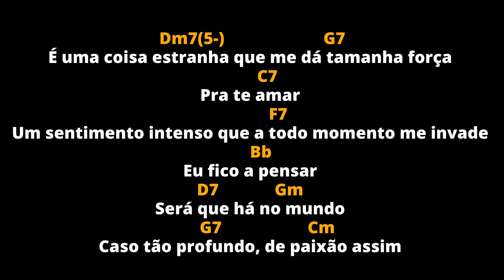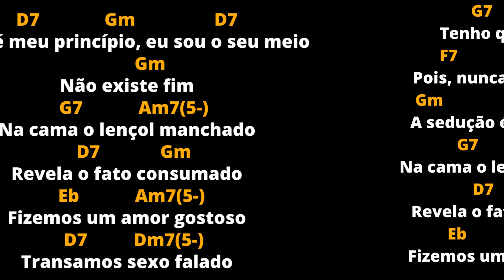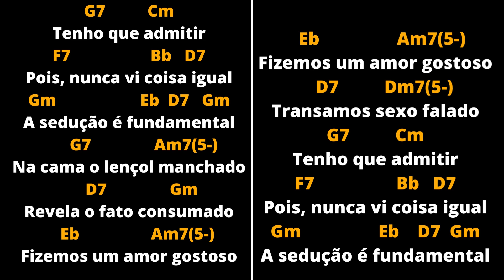Sexo Falado Grupo Tempero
cifra de clássico do grupo tempero comenta se você conhece essa bela canção que samba em?